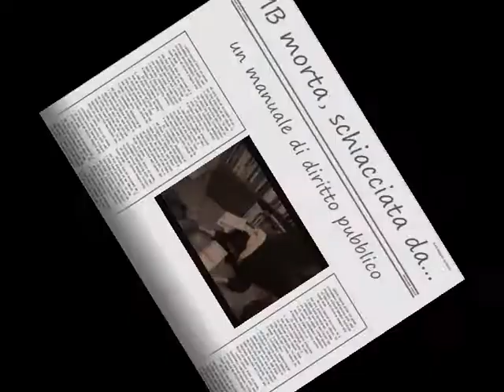Marcella Boccia in incognito